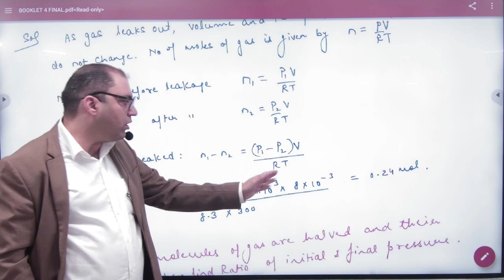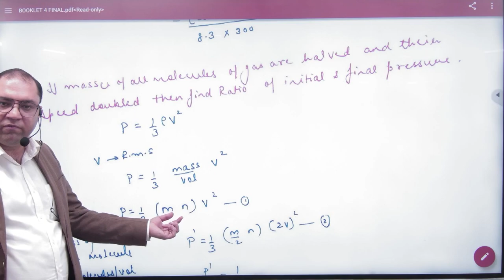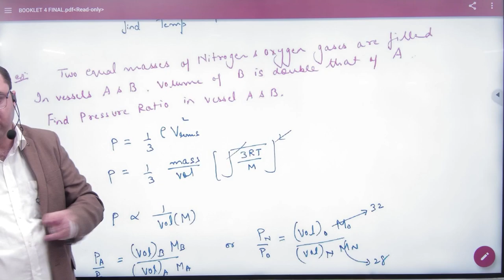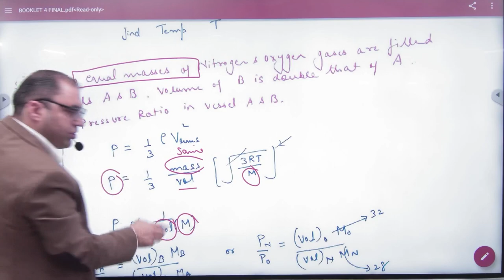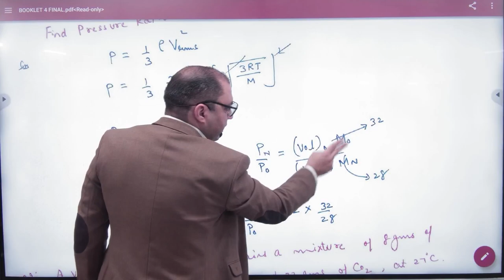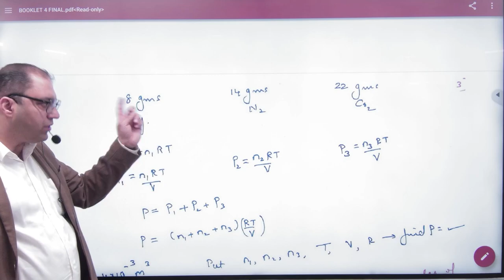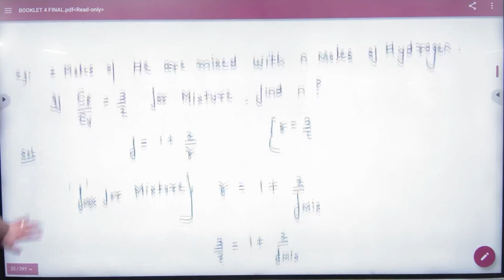3 KTG examples